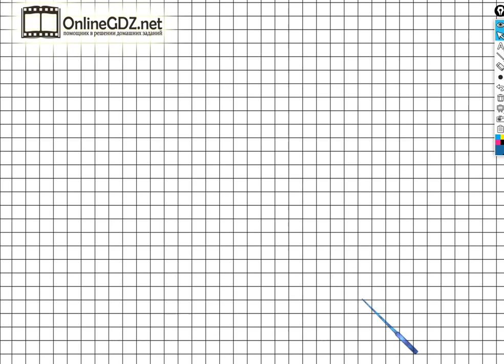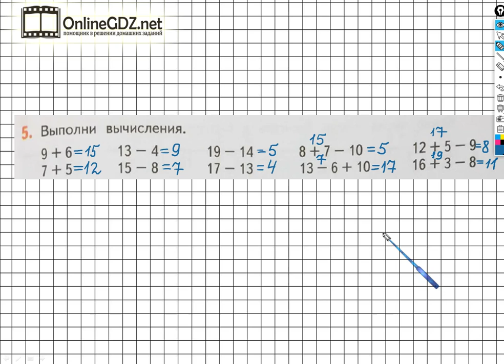Страница 11 Задание №5 - ГДЗ по математике 2 класс (Дорофеев Г.В.) Часть 1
Если хотите выполнить задание №5 на странице 11 вам необходимо уметь выполнять сложение и вычитание чисел в пределах 20. После просмотра нашего видео, это задание сможете выполнить за 1 - 2 минуты.